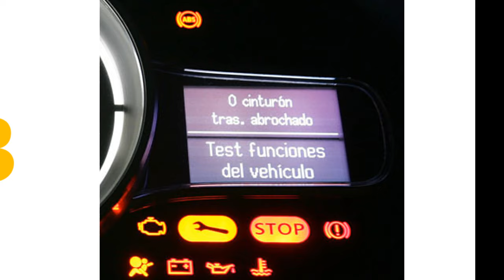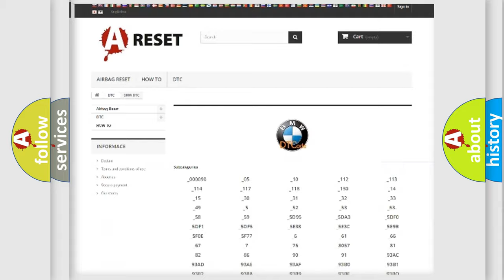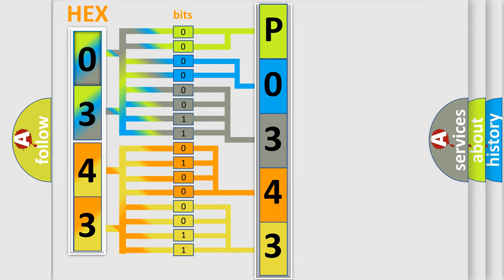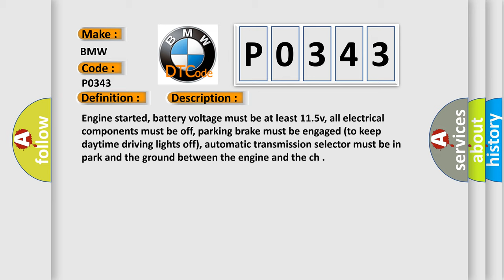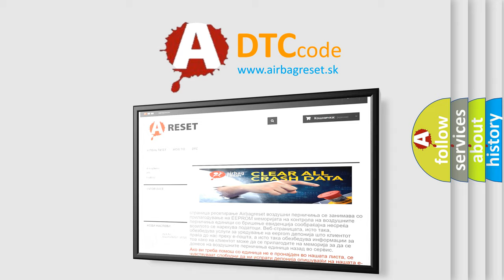DTC BMW P0343 Short Explanation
Contents:
0:21 Basic DTC analysis according to OBD2 protocol standard.
1:48 Insight into programming
2:58 A diagnostically understandable description of the Diagnostic Trouble Code
3:05 Basic error definition

Make:
BMW
Code:
P0343
Definition:
Camshaft Position Sensor “A” Circuit (Bank 1 or Single Sensor) High Input
Description: